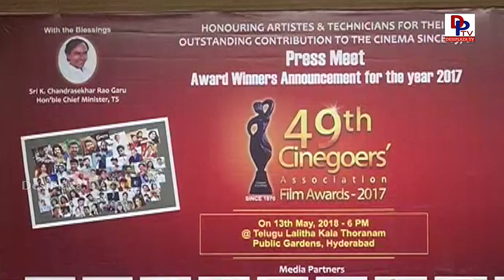49th Cinegoers Association Film Awards 2017 Presentation | DesiplazaTV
49th Cinegoers Association Film Awards 2017 Presentation | DesiplazaTV